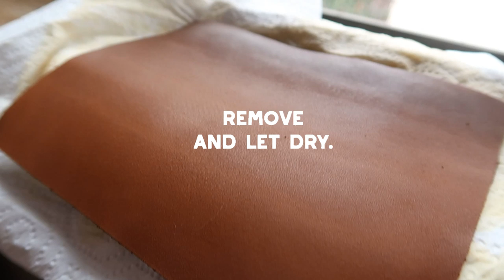Can you DYE LEATHER with INSTANT COFFEE??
Long answer: Yes but probably some caveats to consider. I did a more detailed write-up on the process and results of this video which you can

Looking to start selling your handcrafted leather goods and need an e-commerce platform?